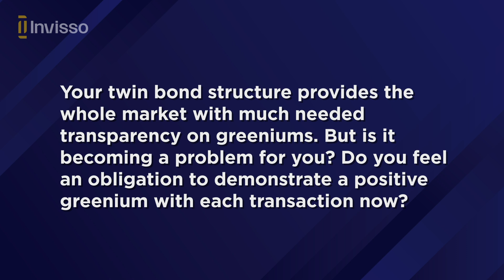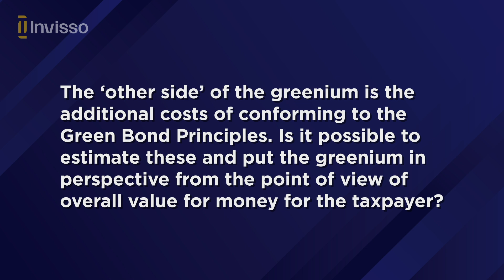The Global Borrowers & Bond Investors Forum 2024: In conversation with Dr. Tammo Diemer